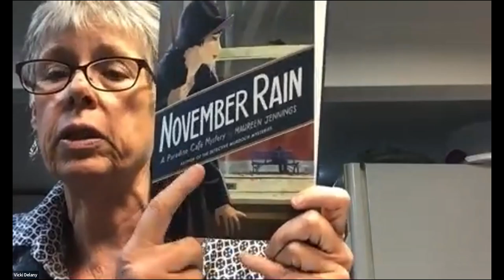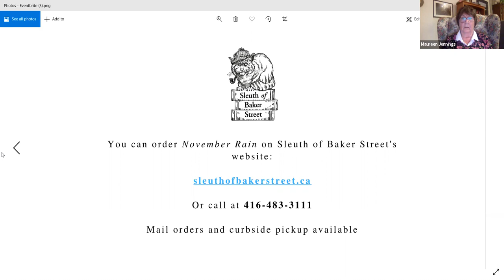Virtual Launch: November Rain by Maureen Jennings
Author Maureen Jennings chats about her new book, November Rain, the historical research that went into it, and more!